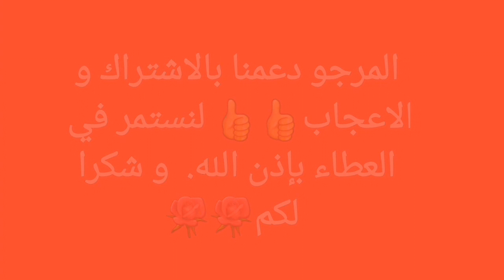هدية ربانية للطاقة وتعزيز المناعة وتسكين ألم الدورة الشهرية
الشيحي,
الشيحان,
الشيح للديدان,
الشيحه,
الشيح والورد والكادي,
الشيح علاج كورونا,
الشيح للشعر,
الشيحيه,
الشيح البلدي,
الشيح كورونا,
الشيح يافيضة الشيح,
الشيح وفوائده واضراره,
الشيخ ياسر الدوسري,
الشيح يعالج كورونا,
الشيخ يوسف,
الشيح يعالج السرطان,
الشيخ ياسين التهامي,
الشيخ ياسر العواضي,
الشيخ ياسر,
الشيح والبصل,
الشيح والقيصوم,
الشيح والبصل للحمل,
الشيح والثعابين,
الشيح وكورونا,
الشيح والسرطان,
الشيح هل يضر الحامل,
الشيح هو الشبت,
الشيح هو البابونج,
هل الشيح هو البابونج,
ماهو الشيح في العراق,
ماما هويدا الشيح والبصل,
هل الشيح يطرد الثعابين,
هل الشيح يطرد البرص,
الشيح نبات,
الشيخ نورين محمد صديق,
الشيخ نايف الصحفي,
الشيخ نايف الفيصل,
الشيخ نواف السالم,
الشيخ ناصر الحميد,
الشيخ محمود الشحات,
الشيخ ماهر المعيقلي,
الشيخ محمد ايوب,
الشيخ منصور السالمي,
الشيخ محمود الحسنات,
الشيخ مسفر بن وقيان,
الشيخ محمد العريفي,
الشيخ محمد رفعت,
الشيح للحمل,
الشيح للوزغ,
الشيح للحمام,
الشيح للدورة الشهرية,
الشيح لعلاج كورونا,
الشيح لعلاج السرطان,
الشيخ كشك,
الشيح كيف تستعمل,
الشيخ كشك نهاية العالم,
الشيخ كشك وابو اليزيد,
الشيخ كامل,
الشيخ كمال ادهم,
الشيخ كشك عمر بن الخطاب,
الشيح قبل النوم,
الشيح قاتل للفيروسات,
نعيم الشيخ قديم,
قبة الشيح,
قصيدة الشيح,
قبة الشيح للذكرى,
اعراس قبة الشيح,
حفلات قبة الشيح,
الشيح فوائد,
الشيح في السعودية,
الشيخ فؤاد,
الشيخ فارس عباد,
الشيح فواد,
الشيح في المغرب,
الشيح في مدغشقر,
الشيح في المنام,
الشيح غسول مهبلي,
طريقة غلي الشيح,
غسول الشيح للمهبل,
غرس الشيح,
الشيح علاج,
الشيح علاج الكورونا,
الشيح عشبه الشيح,
الشيخ عبد الباسط عبد الصمد,
الشيح علاج للسرطان,
الشيح عبدالعزيز العليوي,
الشيخ علي جابر,
الشيخ ظافر القحطاني,
الشيخ ظافر القحطاني الخرج,
الشيخ ظافر,
الشيخ ظفر القليب,
الشيخ ظفر النتيفات,
الشيخ ظافر بن شتوي,
الشيخ ظفر,
الشيخ ظفر بن راشد النتيفات,
الشيح طارد الوزغ,
الشيخ طفاح,
الشيخ طارق,
الشيخ طه,
الشيخ طلال ال ثاني,
الشيخ طارق محمد,
الشيخ طارق السويدان,
الشيخ طحنون,
الشيح ضد الكورونا,
الشيح ضد السرطان,
الشيح ضد الفيروسات,
الشيح ضد كورونا,
الشيح وارتفاع ضغط الدم,
الشيح وضغط الدم,
الشيخ صالح,
الشيخ صالح كامل,
الشيخ صلاح باعثمان,
الشيخ صلاح البدير,
الشيخ صالح العصيمي,
الشيخ صالح اللحيدان,
الشيح شيله,
الشيح شكله,
الشيخ شعبان الصياد,
الشيخ شبلي,
الشيخ شرف,
الشيخ شهيد العتابي,
الشيخ شبلي ابو الونات,
الشيخ شخبوط المري,
الشيخ سعد العتيق,
الشيخ سعيد الكملي,
الشيخ سعد الغامدي,
الشيخ سعود الشريم,
الشيخ سعيد بن مسفر,
الشيخ سليمان الجبيلان,
الشيخ سيد سعيد,
الشيخ سليمان الرحيلي,
الشيح زين,
الشيخ زايد,
الشيخ زايد يدخن,
الشيخ زمان الحسناوي,
الشيخ زايد بن سلطان ال نهيان,
الشيخ زيد البحري,
الشيخ زكي داغستاني,
الشيخ زايد والملك عبدالله,
الشيخ رعد الكردي,
الشيخ راشد,
الشيخ ربيع البقشي,
الشيخ رفعت,
الشيخ راجح العجمي,
الشيخ رافت حسين,
الشيخ رمضان عبد المعز,
الشيخ ربيع المدخلي,
الشيخ ذاكر نايك,
الشيخ ذاكر,
الشيخ ذاكر نايك مترجم,
الشيخ ذياب,
الشيخ ذيب,
الشيخ ذياب الغامدي,
الشيخ ذو النورين,
الشيخ ذاكر نايك في السعودية,
الشيح داليا,
الشيخ الدوسري,
الشيح الدكتور الفايد,
الشيح د الفايد,
الشيح الديدان الدبوسية,
الشيح الدوره,
الشيح دواء كورونا,
الشيخ الددو,
الشيخ خالد الجليل,
الشيخ خالد الراشد,
الشيخ خالد,
الشيخ خالد الغامدي,
الشيخ خالد المصلح,
الشيخ خالد الجليل وقال فرعون ذروني اقتل موسى,
الشيخ خليل الصغير,
الشيخ خليفة بن زايد,
الشيخ حسن صالح,
الشيخ حسين الاكرف,
الشيخ حمدان,
الشيخ حامد ادم,
الشيخ حسن الحسيني,
الشيخ حسن التهامي,
الشيخ حسين الفهيد,
الشيخ حجاج العجمي,
الشيح جابر القحطاني,
الشيخ جابر,
الشيخ جاسم الحداد,
الشيخ جابر الاحمد الصباح,
الشيخ جلال الدين الصغير,
الشيخ جواد الجاسم,
الشيخ جاكسون,
الشيخ جاسم المال,
الشيح ثابت,
الشيخ تويتي,
الشيخ تركي,
الشيخ توفيق الصائغ,
الشيخ توفيق,
الشيخ توم,
الشيخ ترتر,
الشيخ تميم,
الشيخ توفيق البوعلي,
الشيح بالشيح,
الشيخ بدر المشاري,
الشيح بخور,
الشيخ بدر,
الشيخ بندر بليلة,
الشيخ بدر التركي,
الشيح بالمنام,
الشيح بالعراق,
الشيح المصري,
الشيح العليوي,
الشيح المغربي,
الشيح الفايد,
الشيخ احمد,
الشيخ الشعراوي,
الشيح للبريعصي,
الشيح بالسعودية,
نعيم الشيخ 2020,
داليا الشيح 2020,
محمد الشيخ 2020,
خان الشيح 2019,
نميم الشيخ 2019,
الشيخ عبدالله,
الشيخ خضر,
الشيخ خالد جليل,
الشيح طارد الثعابين,
الشيح طارد البرص,
الشيح طارد للديدان,
الشيح طارد للجن,
الشيح طريقة استخدام,
الشيخ حسن,
الشيخ حمد السعيد,
الشيخ حسين,
الشيح حسن خليفه,
الشيخ حمد,
الشيخ حسن الخويلدي,
الشيخ حميد,
الشيخ صلاح,
الشيخ صديق,
الشيخ صلاح الدين,
الشيخ صلاح الطفيلي